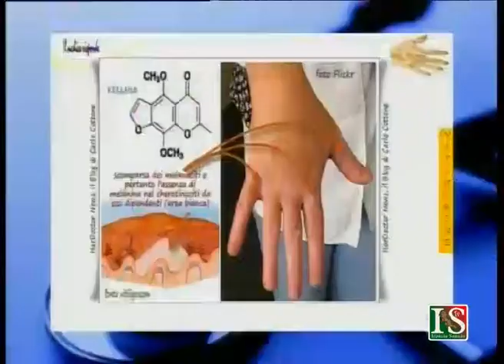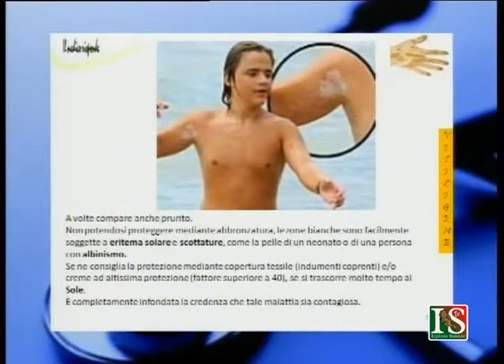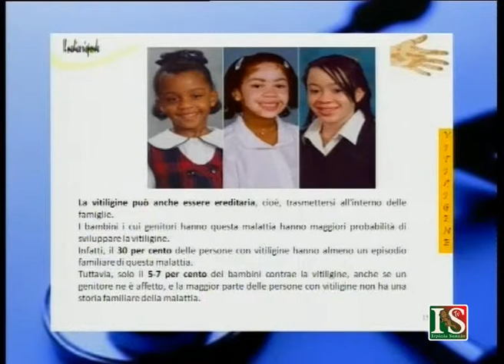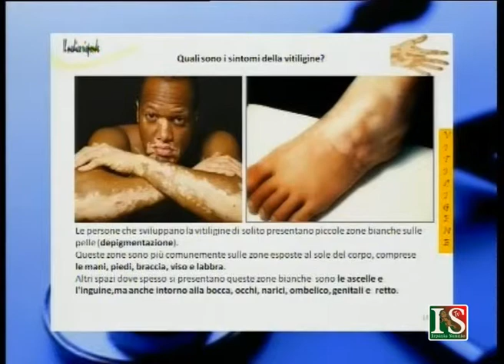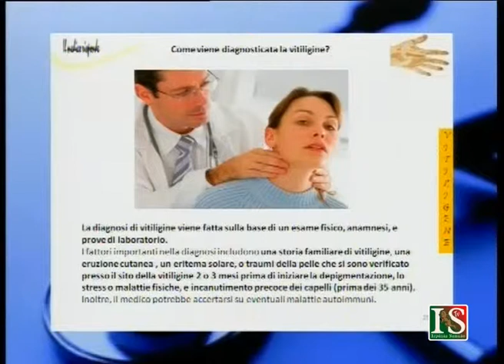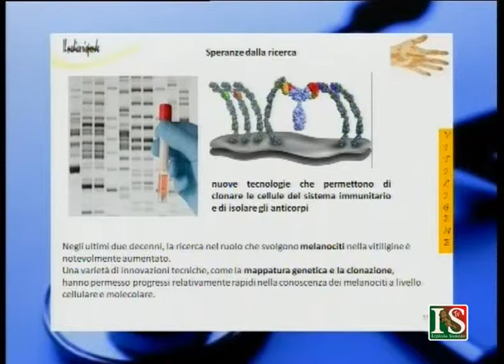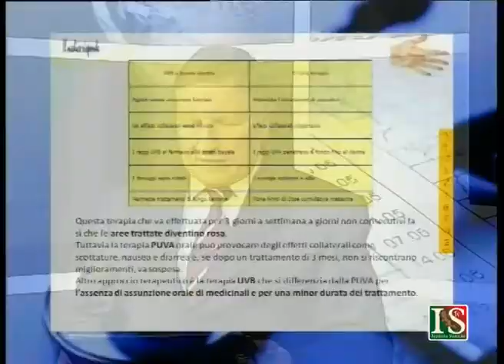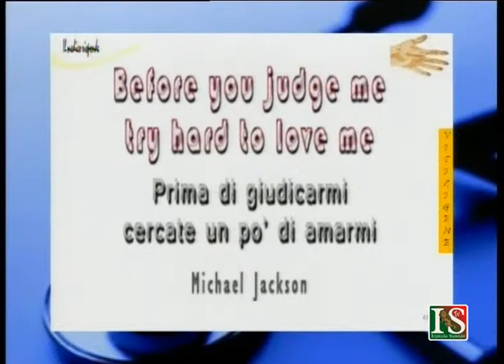il medico risponde... vitiligine